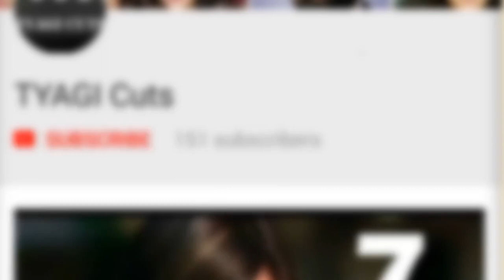Top 10 Beautiful Pak Actresses Who Haven't Worked In Bollywood Films Yet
Top 10 Beautiful Pakistani Actresses Who Haven't Worked In Bollywood Films Yet | Pakistani Actress Not Worked in Bollywood Yet